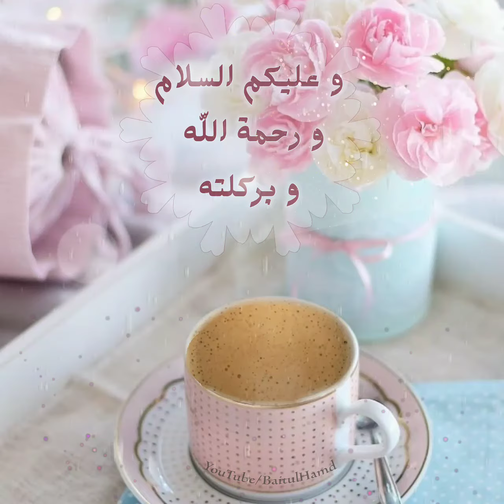Wa Alaikum Assalam GIF